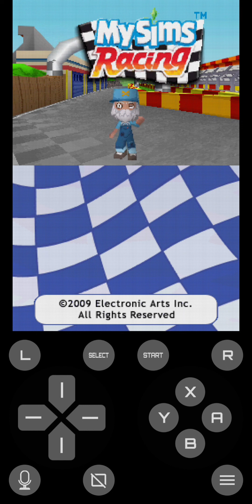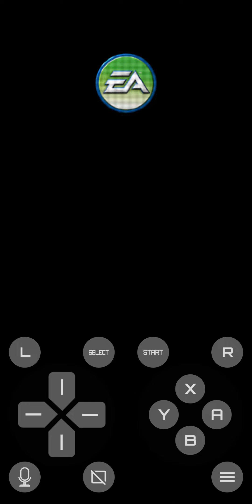mysims racing season 4 episode 12 snow day showdown race 🏁